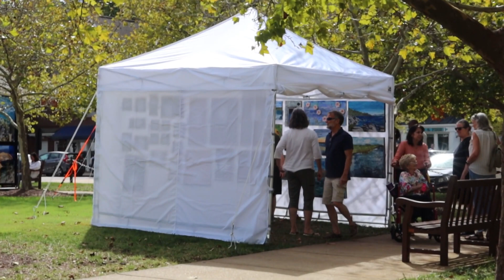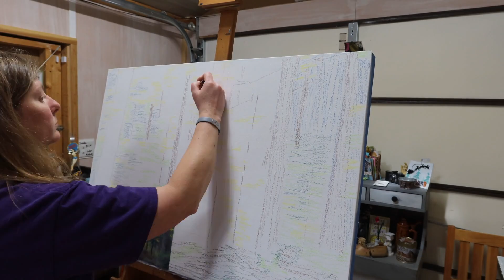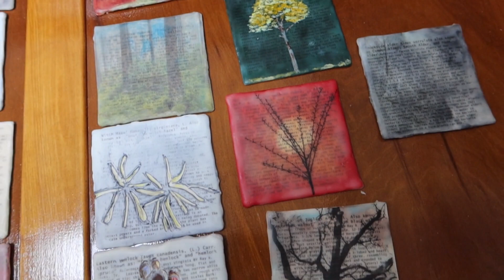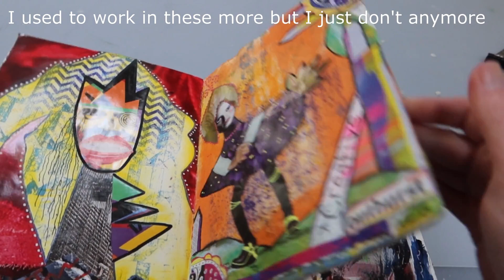Answering 10 Arty Questions other artists have asked - A YouTube Hop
Welcome to my encaustic art studio in West Virginia. Come along as I answer 10artyquestions If you have any other questions for me let me know. Your next stop is Ricki @Ricki_Ticki_Tavy

Stacy is an encaustic artist in West Virginia. She Is inspired by nature, vintage items, found objects, and texture.

SEE ALL OF THE  HOP PARTICIPANTS:
**Nina Fickett of Nina Fickett Designs** @NinaFickettDesigns
**Amy Long Emond of Birdie the Recycled Hippy Chick** @birdietherecycledhippychic642